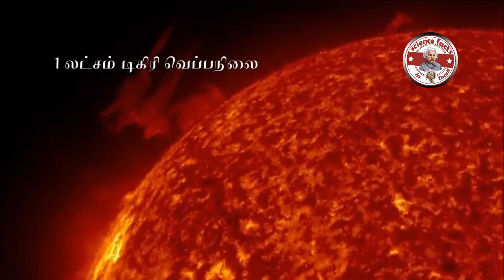சூப்பர் நோவா என்றால் என்ன?| super nova|Tamil|SFIT